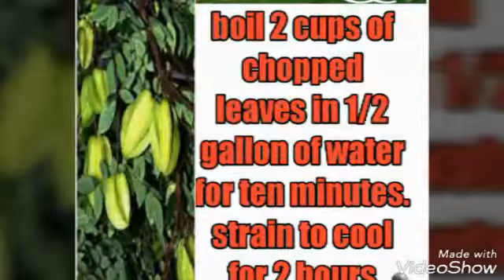#17 LikasLunas| Lagnat | Balimbing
likas lunas sa lagnat gamit ang balimbing.gamot sa lagnat ng bata herbal.Treat fever naturally. Treat fever at home. Treat fever without medication.balimbing leaves. dahon ng balimbing

ikasLunas| Lagnat | Balimbing